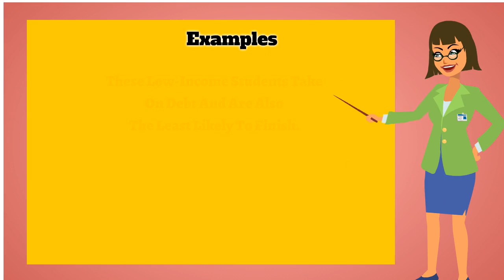Debt | Pronunciation | Meanings | Synonyms | Examples | Definition